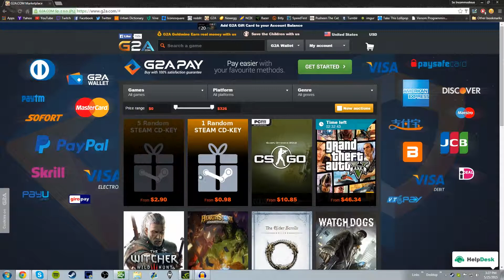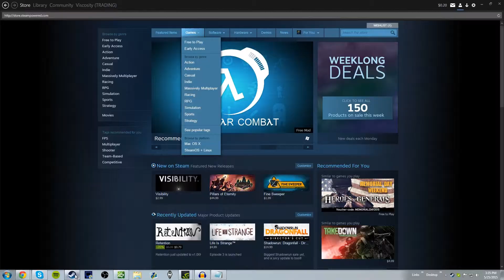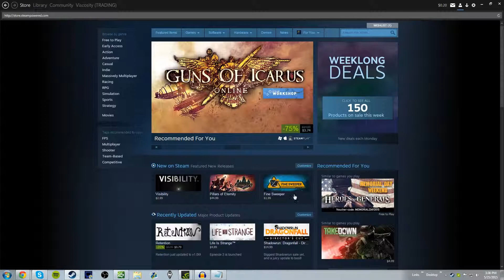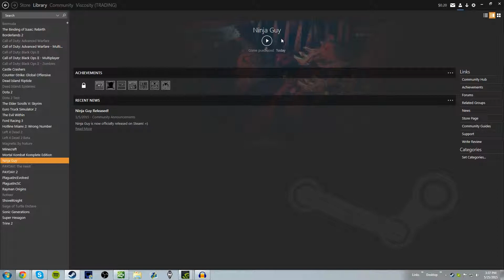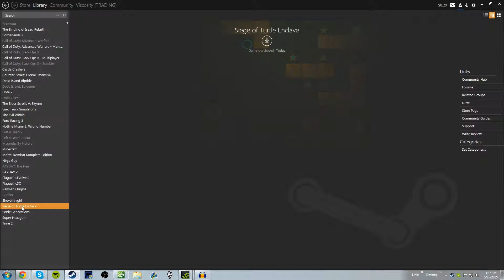Introducing "Random Game, Is It Lame?" (RGIIL)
New series where i buy a key to a random game, then play it!

▬▬▬▬▬▬▬▬▬▬ Other Links ▬▬▬▬▬▬▬▬▬▬▬

▬▬▬▬▬▬▬▬▬▬   Music Used   ▬▬▬▬▬▬▬▬▬▬

►Intro: Still Young - Midnight (Party Thieves Remix)
►Outro: GRiZ - Gettin' Live